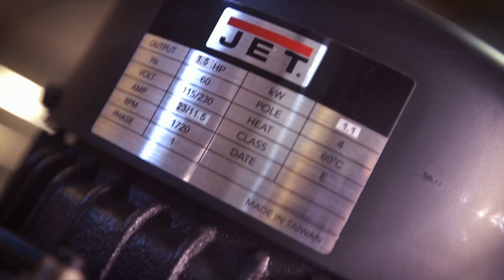JET 8-Inch and 6-Inch Wire Wheel Grinders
For shops that may be short on space, a cast iron JET Bench Grinder with Wire Wheel delivers work power and dual options in polishing, deburring, edge blending, finishing and more all on one machine. Built to withstand the high-volume demands of even the busiest shops, this high-quality machine grinds, sharpens and smooths with equal precision for flawless results.